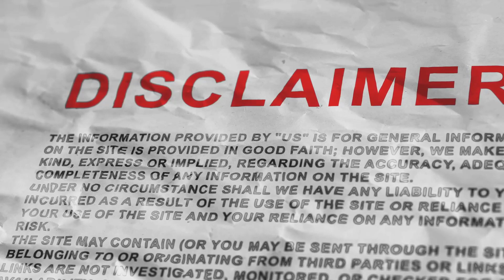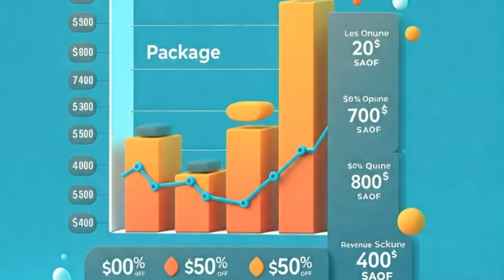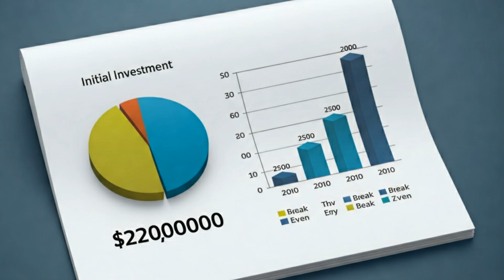Revolutionizing Farming: Africa Irrigation Solutions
Discover how Africa Irrigation Solutions is set to transform agriculture in Africa! In this video, we dive into innovative business ideas focused on sustainable irrigation systems that empower farmers and optimize water usage. Learn about our comprehensive plan, including needs assessments, tailored installations, and farmer training—all designed to tackle the pressing challenges of climate change and food demand.

Join us as we explore market analysis, revenue models, and our commitment to sustainability. Water is life, and together we can revolutionize farming across the continent!

OUTLINE:

00:00:00 Introduction
00:00:38 Executive Summary
00:01:05 Business Description
00:01:37 Market Analysis
00:02:08 Revenue Model
00:02:43 Operational Plan
00:03:17 Competitive Advantage
00:03:45 Financial Plan
00:04:13 Sustainability
00:04:37 Closing